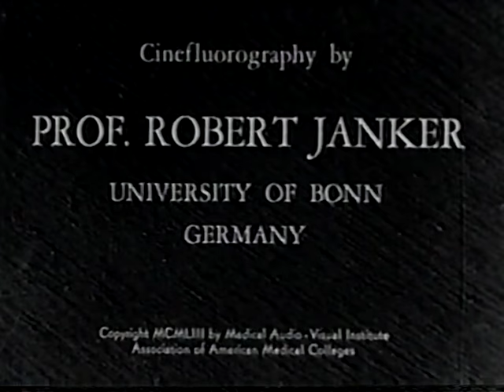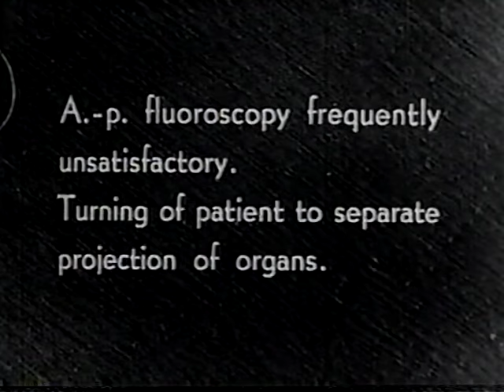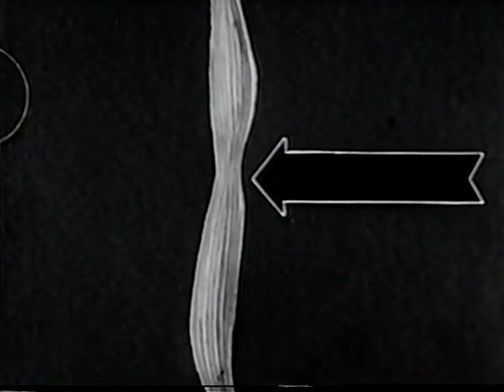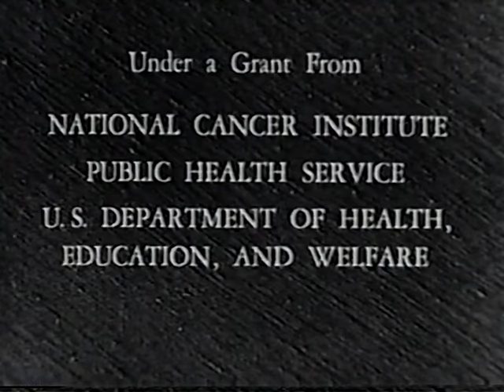Carcinoma of the Esophagus (Assn of American Medical Colleges, 1953)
This film shows, by means of cinefluorography and animation, the location of the esophagus and surrounding organs, various irregularities of the esophageal wall created by carcinomas, and the appearance of the area after radiation treatment.